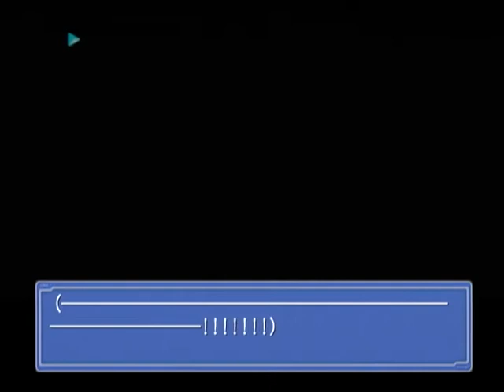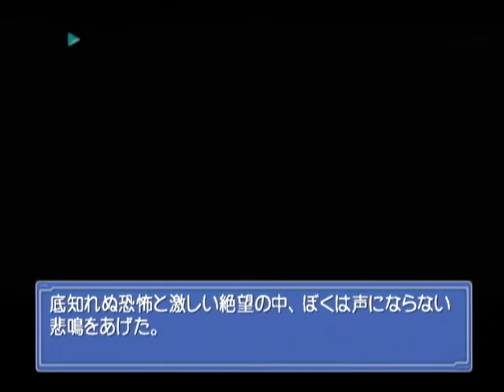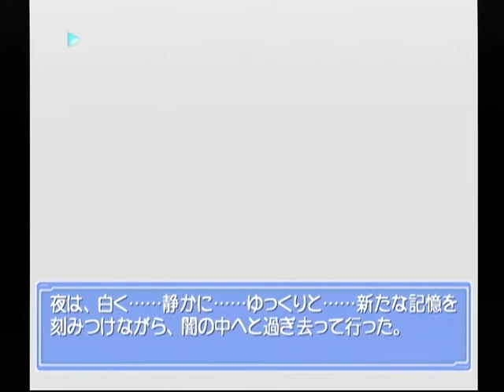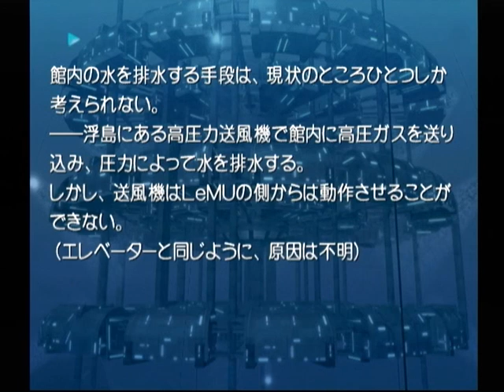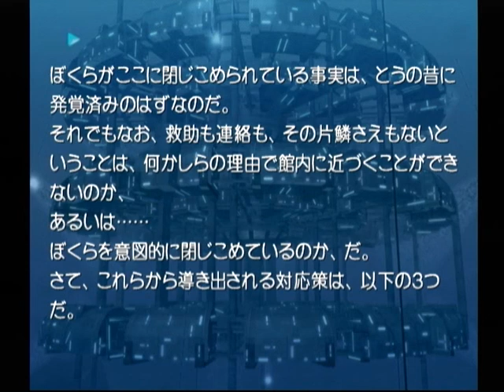【DC】Ever １７ the out of infinity ベストエンド Part９２ 優編 BAD END ～まず、ひとつめの眼は、どこにあるのか知ってる？ 【スタートオンゲームズ】【スタゲー】